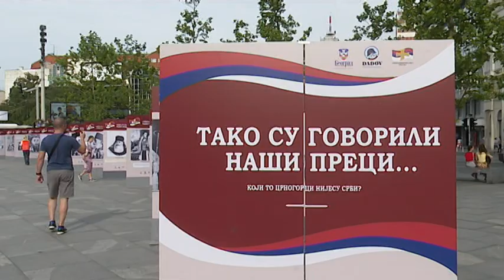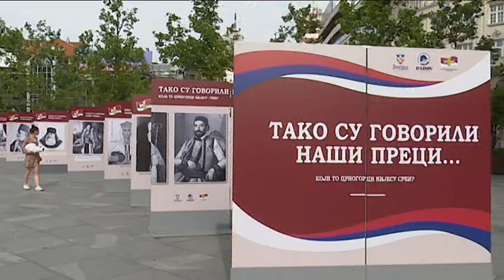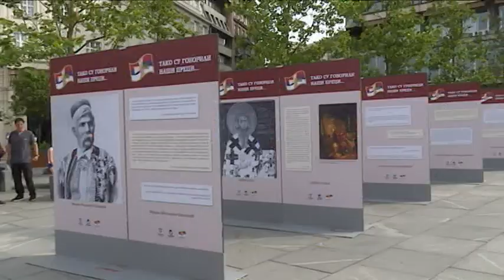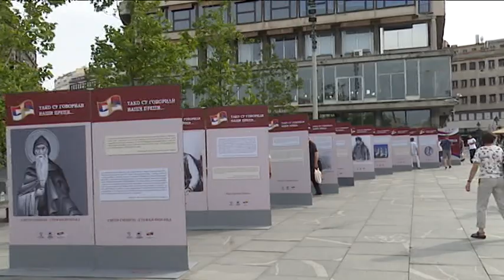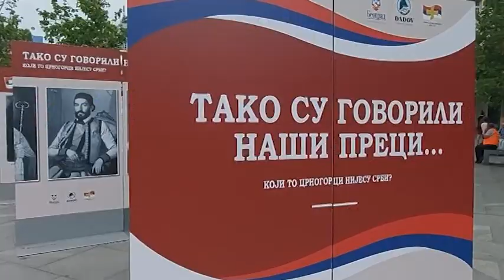СРПСКА КУЛТУРА У ЦРНОЈ ГОРИ И РЕГИОНУ ИЗЛОЖБА ТАКО СУ ГОВОРИЛИ НАШИ ПРЕЦИ БЕОГРАД